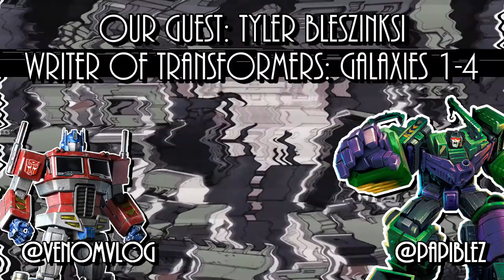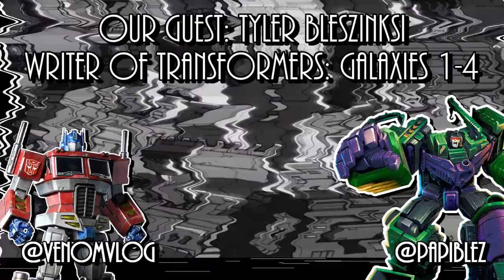A Conversation with Tyler Bleszinski